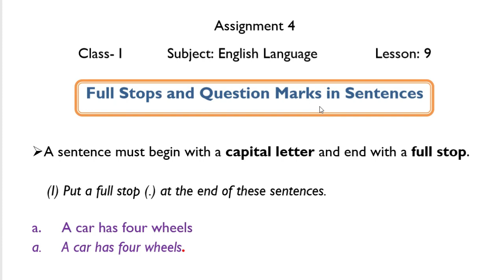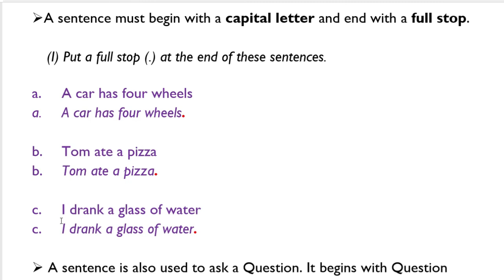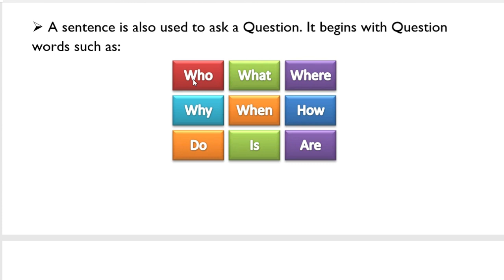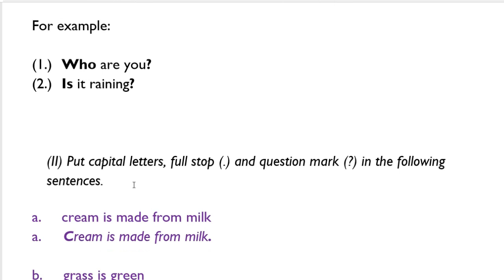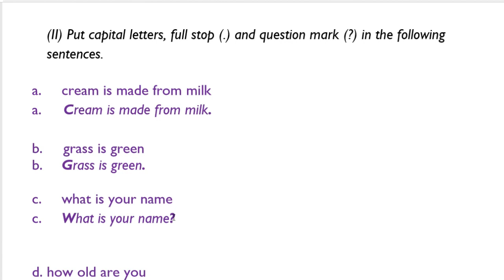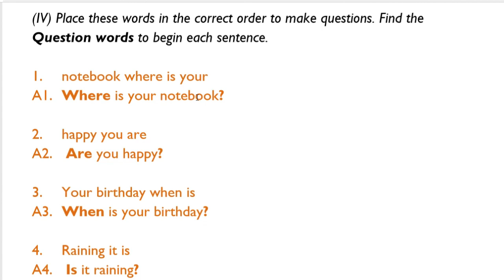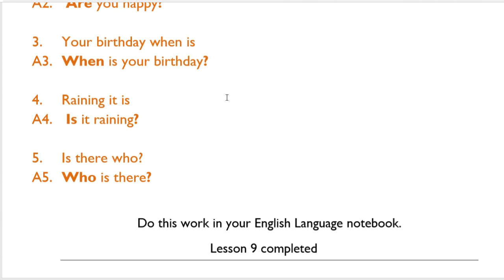English Language| Class 1| Lesson 9| Assignment 4| Full Stop and Question Mark in Sentences